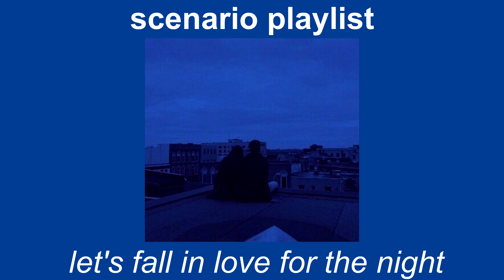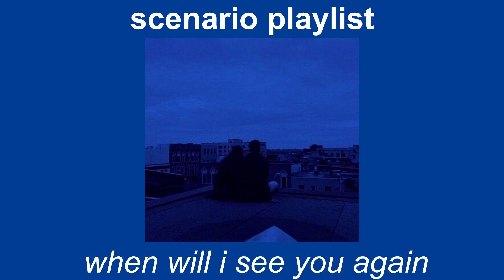late night conversations with your crush // a scenario playlist 🏠💫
sitting on the roof stargazing while talking deep stuff